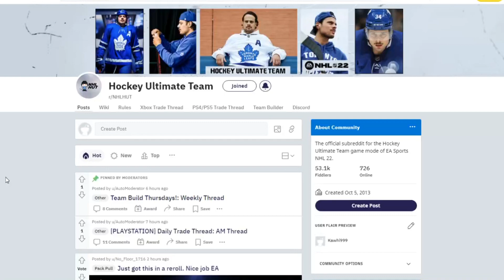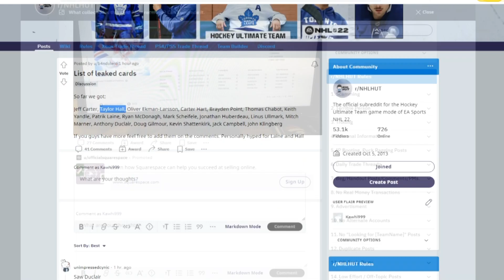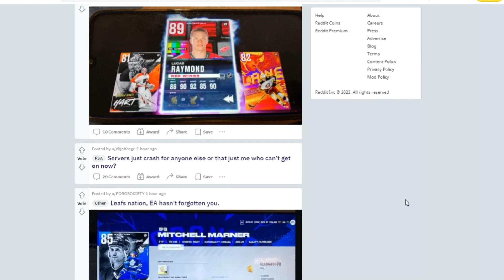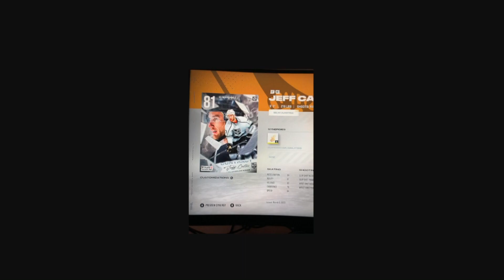3 EVENTS IN HUT LEAKED!! (HOCKEY IDOLS, TRADE DEADLINE & SOCIAL SHOWDOWN) (MSP LAINE, HALL + MORE)